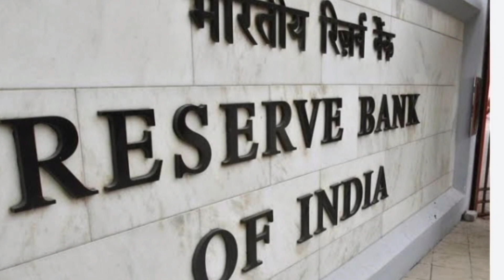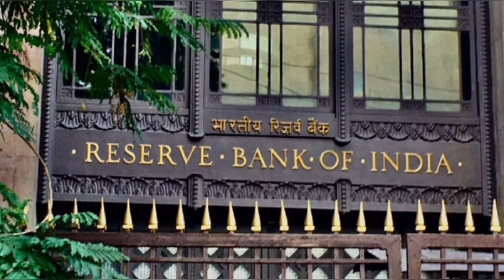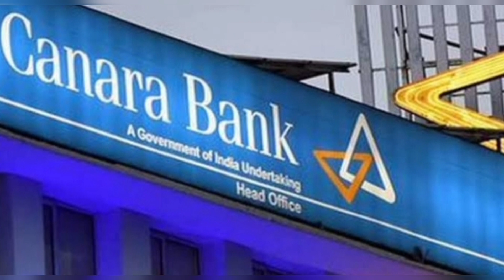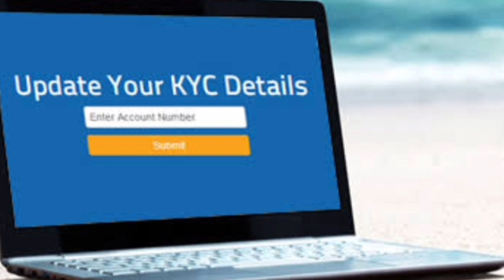ரூ100 கிடைக்கும்!RBI வெளியிட்ட 3மகிழ்ச்சி தகவல்!/rbi/allbank/tnlatestnews/breakingnews/latest.